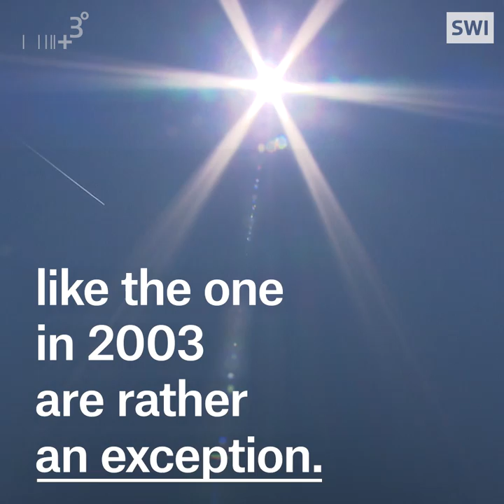The meltwater problem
Here are three ways less meltwater coming down from the mountains will affect ordinary people. We took a closer look at one Swiss valley.